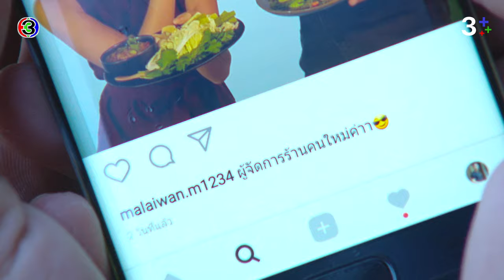FIN | ถ้าพี่ฤกษ์ไม่เลิกยุ่งกับพิม เริงจะไม่ไว้หน้าใครทั้งนั้น | เพลิงบุญ EP.19 | 3Plus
บทประพันธ์โดย : กฤษณา อโศกสิน
บทโทรทัศน์โดย : ณัฐิยา ศิรกรวิไล
กำกับการแสดงโดย : ประเสริฐ ประศาสน์
ผลิตโดย : บริษัท เมคเกอร์ วาย จำกัด
ควบคุมการผลิตโดย : ยศสินี ณ นคร